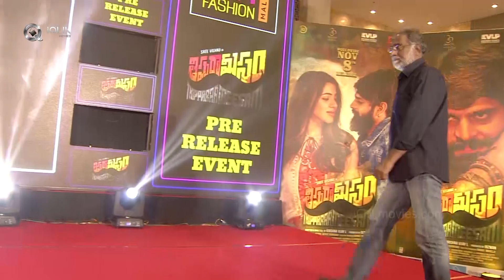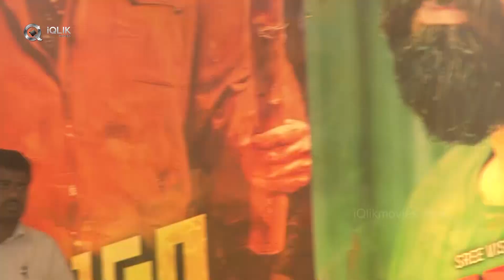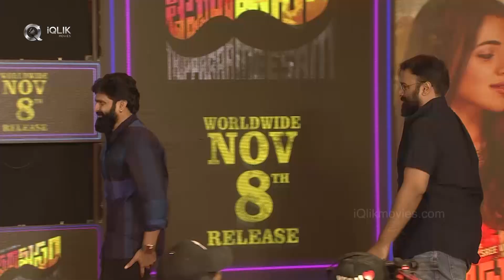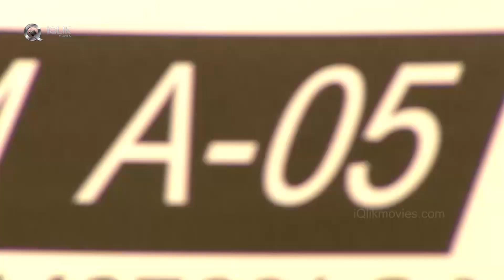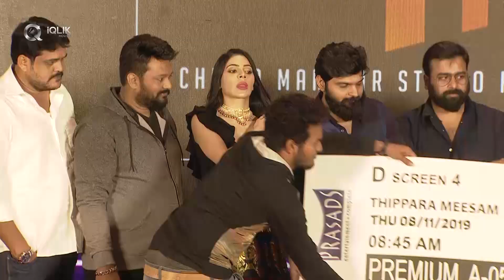Thippara Meesam Pre Release Event | Sree Vishnu | Nikki Tamboli | iQlikmovies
Watch Thippara Meesam Pre Release Event Video.

Written & Directed by Krishna Vijay
Produced by: Rizwan
Co-Producers: Kushi, Achut Ramarao
Executive Producer: Manoj Mavilla
DOP: Sid
Editor: Dharmendra KakarAla
Art: Sharmela Yalisetty
Lyrics:  Purnachary
Chief Co-Director: Rama Krishna Ponnaboina
Creative Head: Vijayendra Mandla
Costume Designer: Sashi Kiran Kosuri
Choreography: Satish Shetty, Bobby, Polaki Vijay
Fights: Ramakrishna, Real Satish
Publicity Designs: Anil and Bhanu
Production Executive: Kirran Kummar Ghatkala
Stills: Vikas Pakkurthi
Pro: Vamsi, Shekar